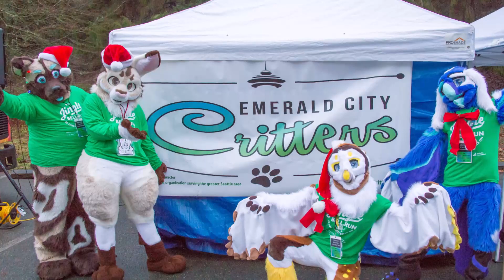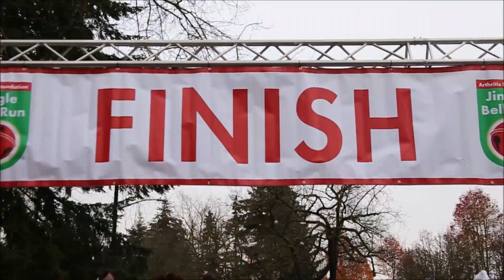Emerald City Critters - 2022 Jingle Bell Run Seattle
Our Critters made an appearance at the fun and festive Jingle Bell Run Seattle at Green Lake Park to benefit the Arthritis Foundation! Over $180,000 was raised at this event, the largest JBR in the country, to aid in the prevention, control, treatment and cure of a disease that affects 50 million Americans and countless more throughout the world.

This was our 5th consecutive JBR and one of our favorite events to take part in each year! Big thanks to Vanessa Lipton Volunteer Coordinator for having us back and providing our crew with a changing tent. Can't wait to be back next year for more jingling!

Featured Critters of the Day: Yu Puffin, Aki-Rain, Hubcap, Tostada
Critter Handlers: Tim W, David T., Celeste A.

Video shot by Tim and David, edited by Tim

Photos by Tim